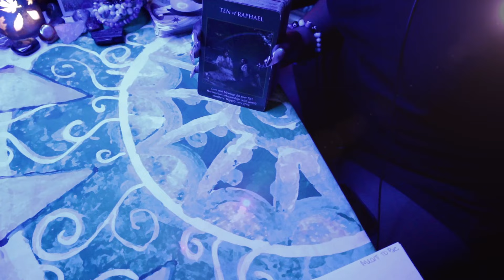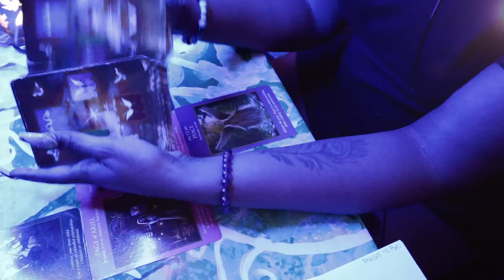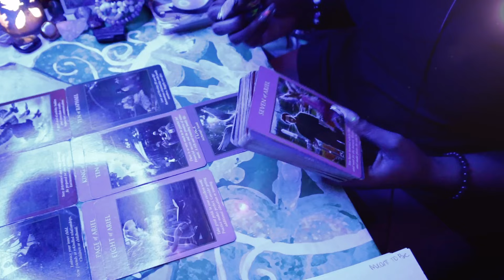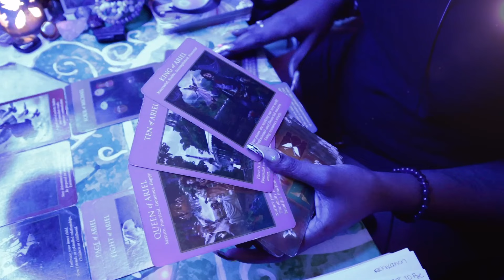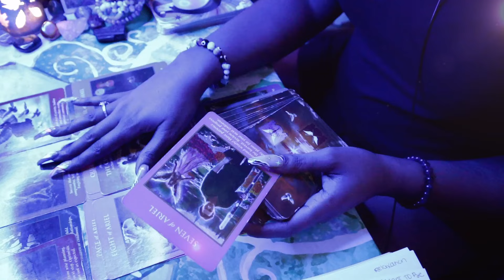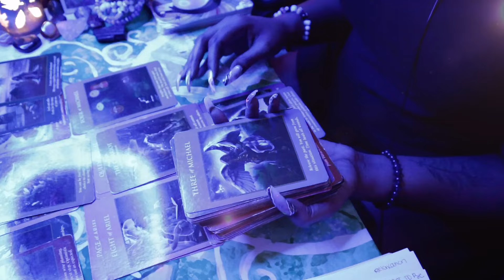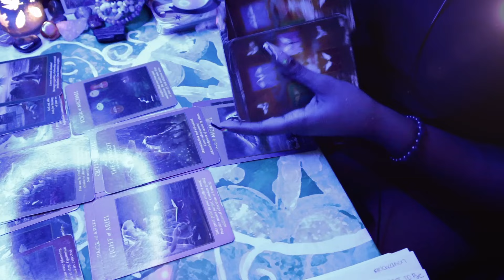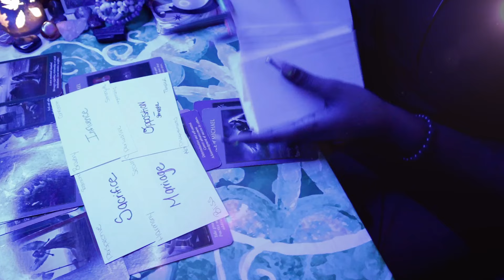🥵💍 Your HUSBAAAND ✨ is PERMANENTLY home 🏡 True Companionship in EVERY Way‼️ TAROT READING